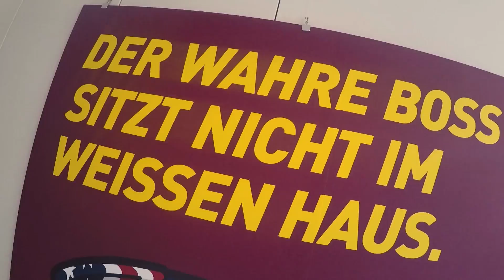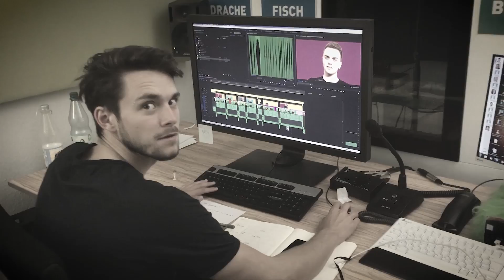Hinter den Kulissen von BUBBLES – mit Coldmirror, Simon Will, KostasKind, Hannah & Falk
Hier erfährst du alle Geheimnisse über BUBBLES!!! Hast du dich schon gefragt, wie unsere YouTuber bei BUBBLES eigentlich so im echten Leben drauf sind? Wie das Ganze abläuft, wenn neue BUBBLES-Folgen entstehen und wo und wie wir eigentlich drehen und arbeiten?

BUBBLES
Life sucks - Du nicht! Schule, Familie, Freundeskreis - überall gibt’s krasse Erwartungen, die du erfüllen sollst. Mega anstrengend, oder?! Leichter wird’s, wenn du damit nicht alleine bist! Bei BUBBLES kannst du dich austauschen und gemeinsam lassen wir uns von diesen ganzen Problemen nicht unterkriegen.

HILFE-HOTLINES & BERATUNGSSTELLEN
Wenn du dich in einer akuten Notsituation befindest, bieten dir kostenlose und anonyme Beratungsstellen Hilfe an:

Telefonseelsorge: (rund um die Uhr): 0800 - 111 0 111 oder 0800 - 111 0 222

Das Kinder- und Jugendtelefon der „Nummer gegen Kummer“ bietet kostenlose und anonyme Beratung, montags bis samstags von 14-20 Uhr unter der Nummer 116 111. rund um die Uhr per E-Mail und im Terminchat.

IMPRESSUM:
BUBBLES wird produziert vom hr für funk. funk ist ein Gemeinschaftsangebot der Arbeitsgemeinschaft der Rundfunkanstalten der Bundesrepublik Deutschland (ARD) und des Zweiten Deutschen Fernsehens (ZDF).